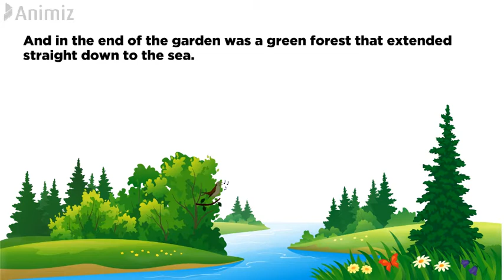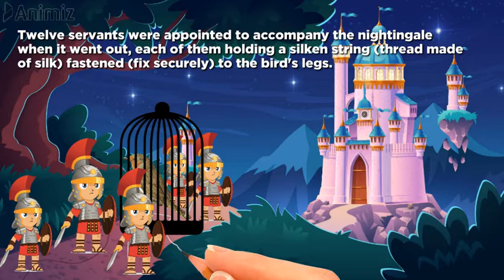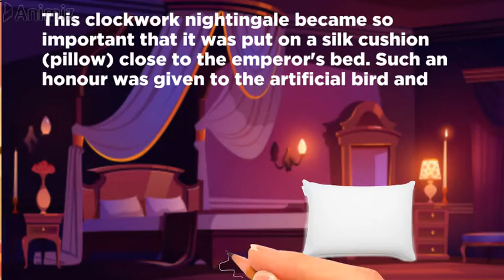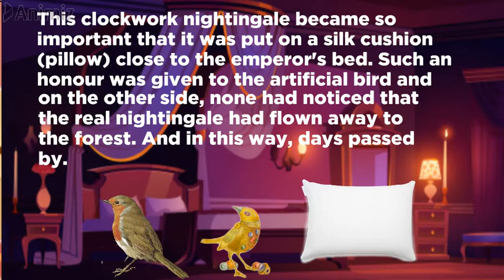Class 5 I The Nightingale I English Story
The beautiful story shows that nature offers more beauty, variety and power than the manmade mechanized world. This is illustrated through the beautiful song of the real nightingale. The real nightingale's song has the power to cure the emperor's disease as he lays at the point of death.

All the interactive musics applied in any of our Animated Videos is being used from Bensound.com. Bensound provides free interactive musics.All Credit of the music used here goes to Bensound.Here is a link for more amazing Bensound musics available in one